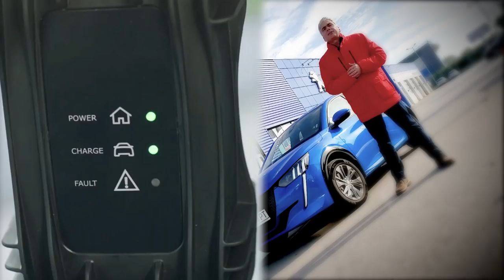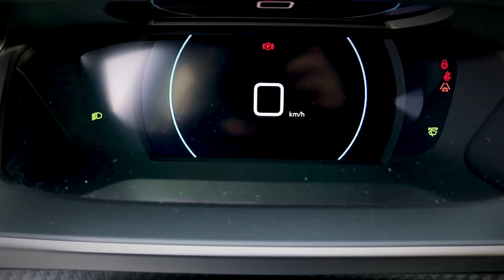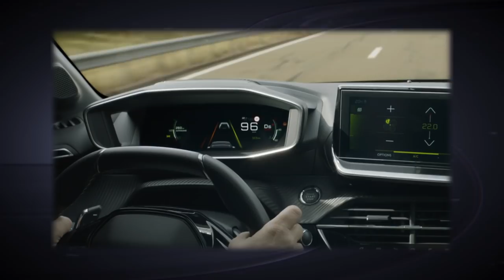Привлекателният PEUGEOT e-208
Представяме Ви електрическата версия на Peugeot - 208.

Електрически градски автомобил е с привлекателен дизайн, с запомняща се индивидуалност и атлетичен стил. Той е успял да събере доста солидна батерия в иначе малкото си купе и предлага пробег от над 300 километра. Мощността е 136 к.с., а максималният въртящ момент от 260 Нм е наличен от 0 км/ч.